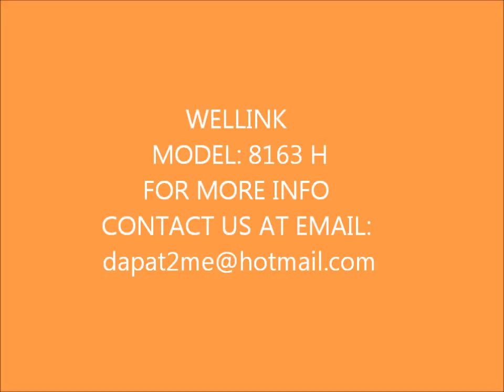wellink 8163H movie mobile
Single needle lockstitch sewing machine for sewing heavy leather / fabric with stitch length up to 8.0 mm. Maximum sewing thread size is 10/3.